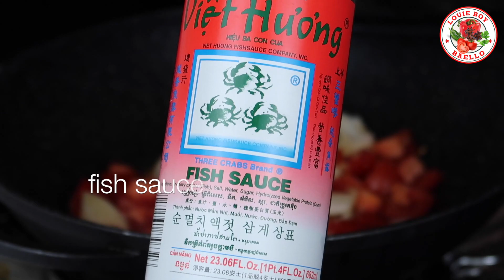GANITO GAWIN MO SA BEEF RIBS. NAPAKASARAP. SABAW PA LANG SOLVE KA NA | BEEF POCHERO